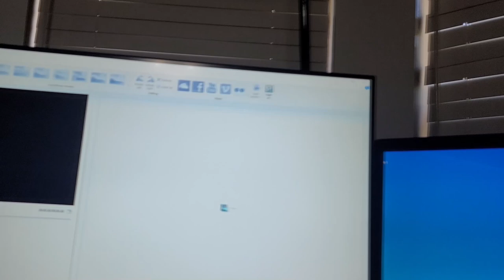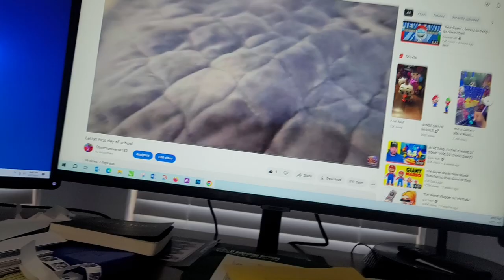The Dentist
Springtrap has a trip to the Dentist